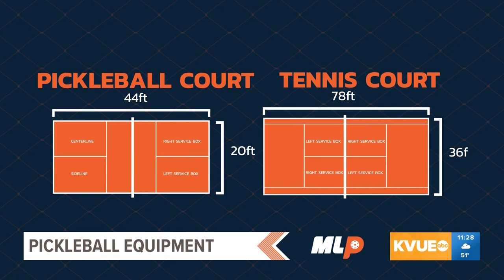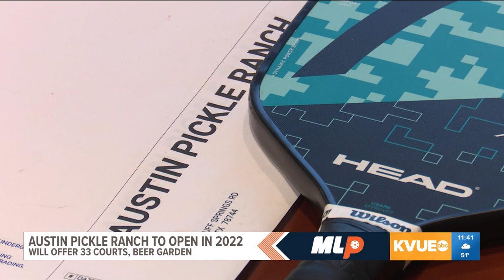KVUE special report: Pickleball comes to Austin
More than 4 million people played pickleball in 2021 and the sport saw a 21% increase in pickleball participants from 2019 to 2020.